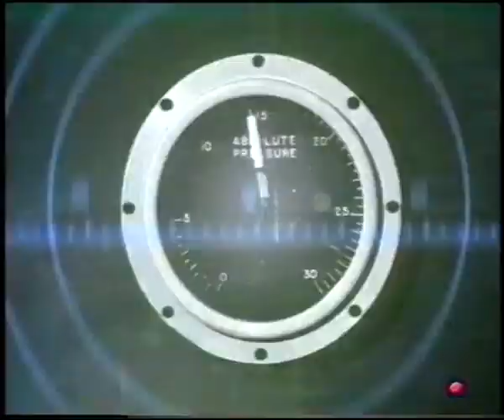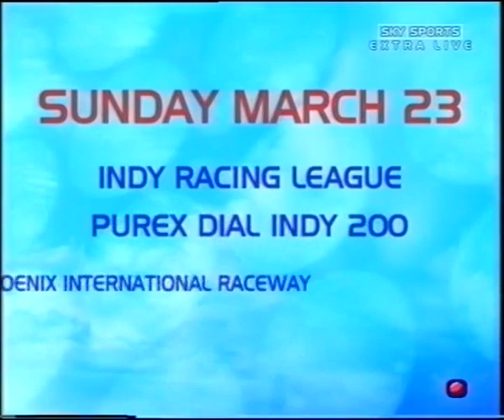2003 Toyota Indy 300 (Sky Sports)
Copyright: British Sky Broadcasting (BSkyB) & ESPN International